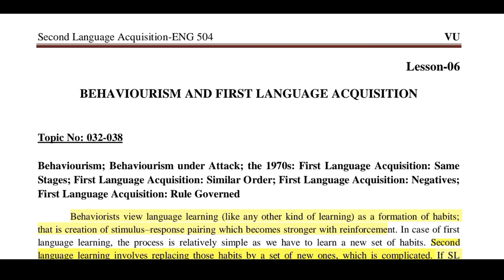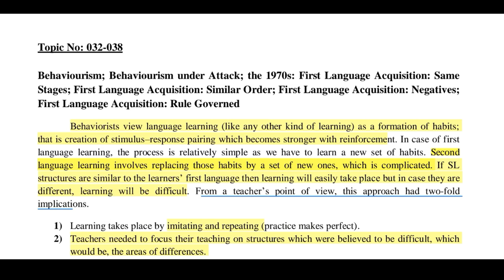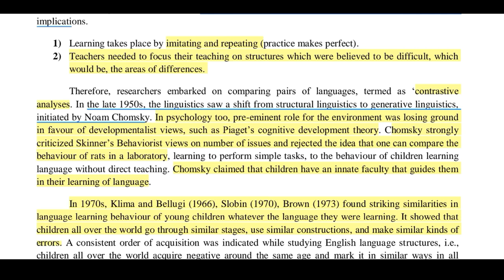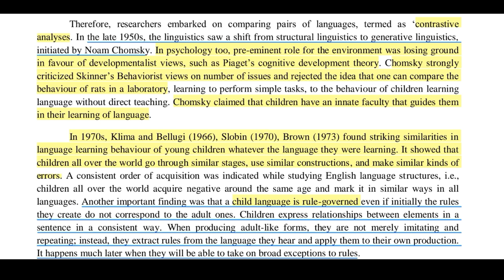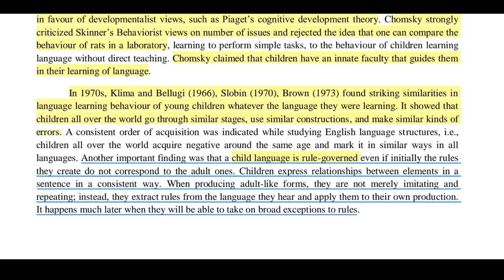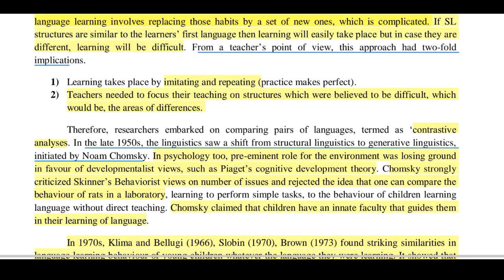Eng 504/Lesson 6/Short Lecture/(SLA)Second Language Acquisition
◼Virtual University
Eng 504 Short Lectures For Exams
☞Complete Lesson 6
Short lecture⏎